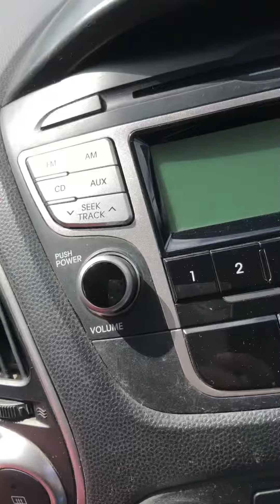Caribbean Supermarket Hait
Port-au-Prince, Pétion-Ville HAITI 🇭🇹